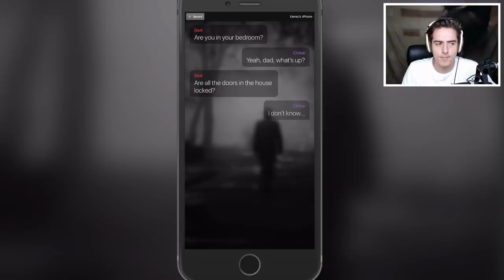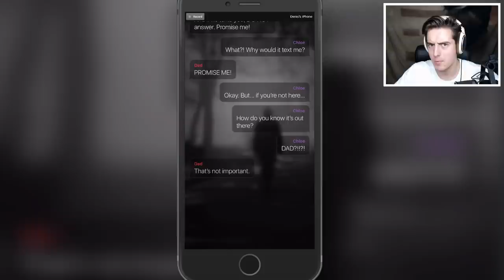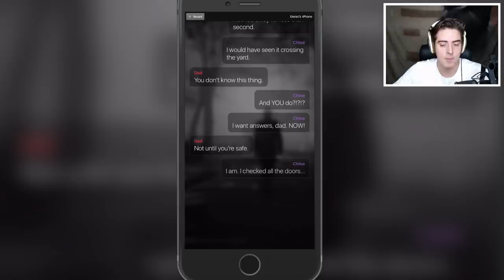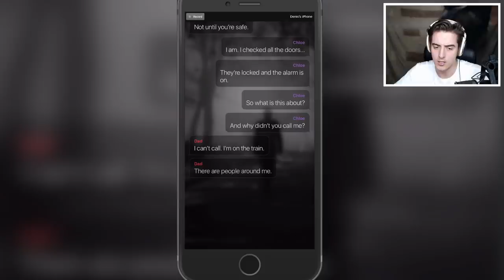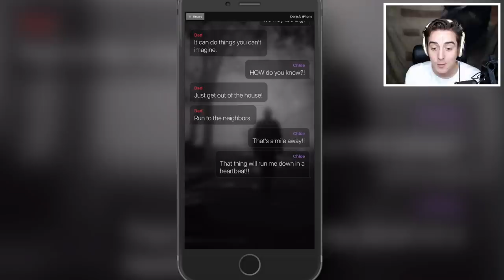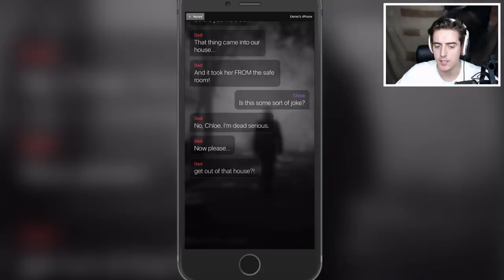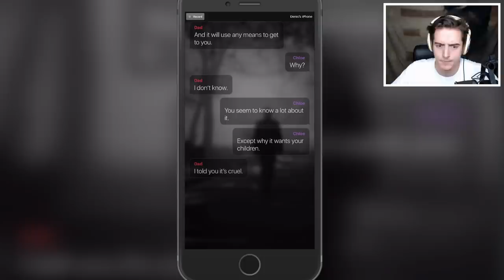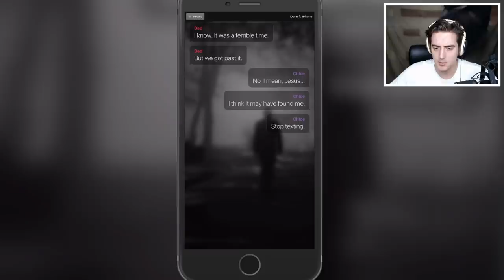Reading creepy text stories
► SIR MEOWS A LOT FIDGET SPINNER NOW AVAILABLE!!